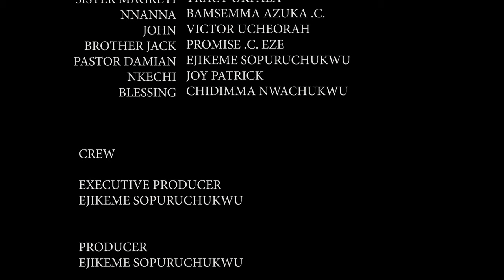Every Christian Parents Needs To Watch This Prayerful Movie With Their Kids To Learn Alot -NEW MOVIE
Chidera decides to lead a life of promiscuity Not know that whatever you sow you shall reap.

FirstClassTV#nigerianmovies#CANADA#JAMAICA#USA#UK#TRINIDADANDTOBAGO#africannigerianlatestmovies#ruthkadiri247#mauricesamtv